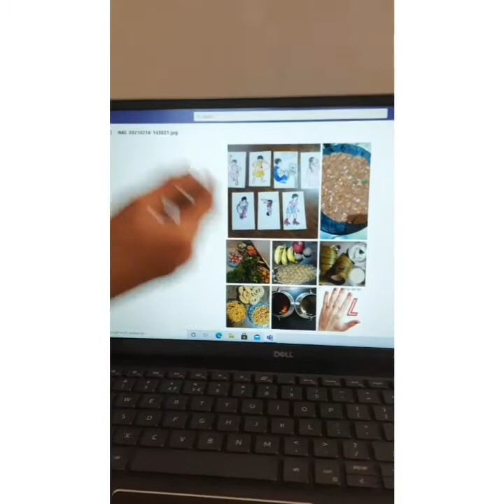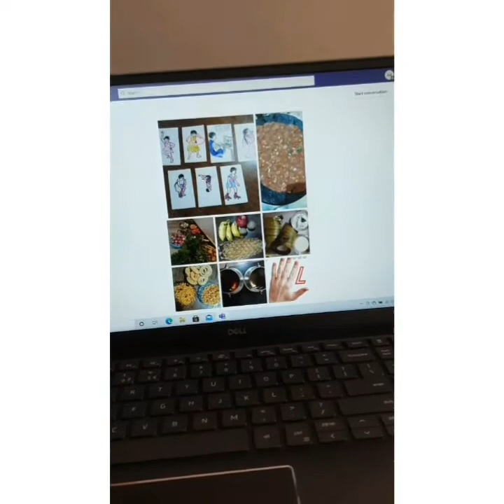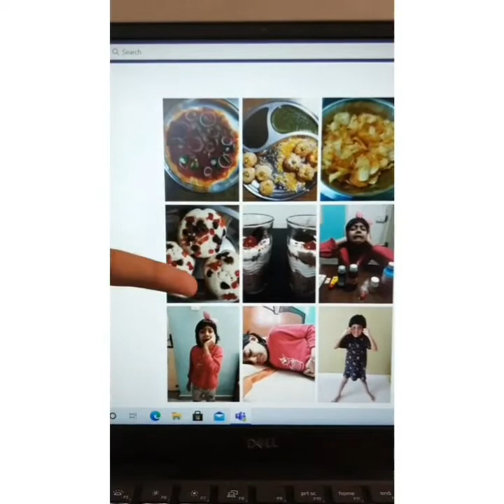Good and Bad things of Healthy Eating and Junk Food